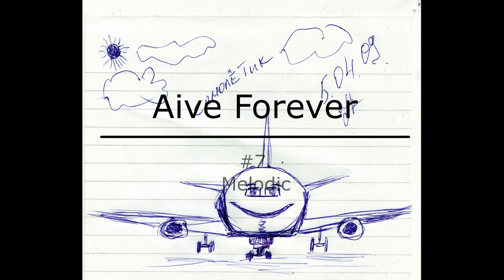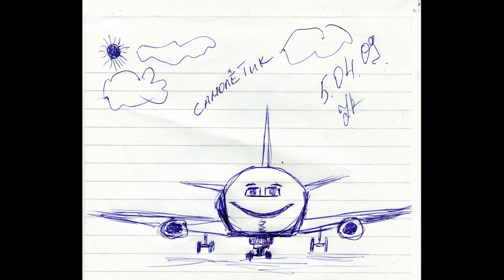my music часть 1